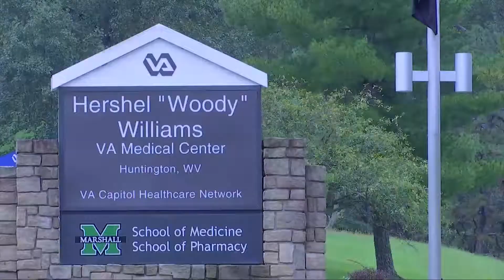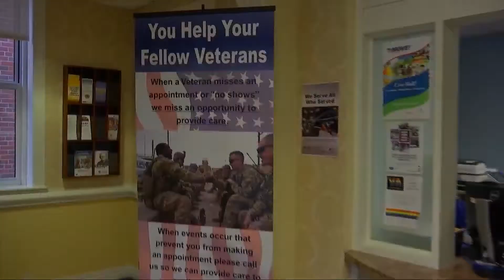PTSD THERE IS HELP